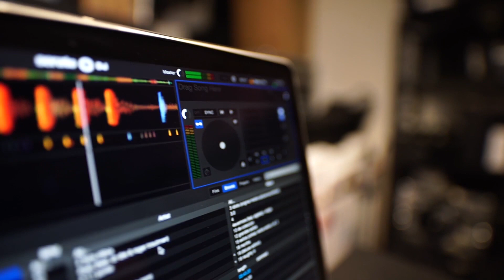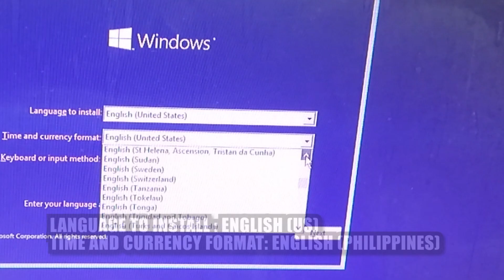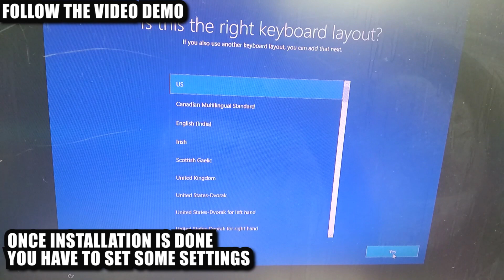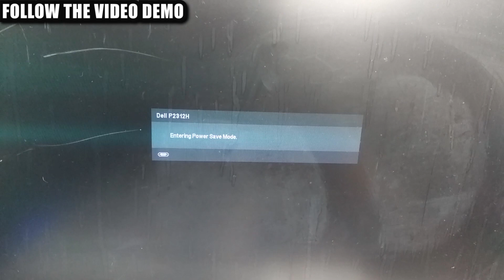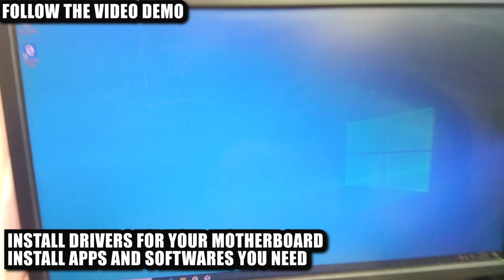VIDEO and PHOTO EDITING APPS 2021 | QUICK WINDOWS 10 INSTALLATION | TAGALOG TECH TIPS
QUICK WINDOWS 10 INSTALLATION
VIDEO and PHOTO EDITING APPS 2021
TAGALOG TECH TIPS

0:00 - INTRO
1:44 - QUICK WINDOWS 10 INSTALLATION
6:15 - FREE EDITING APPS REVEALED
9:09 - RICHMIND KASABIHAN

This video shows how to quick install Windows 10 Operating System and revealed Video and Picture editing software.